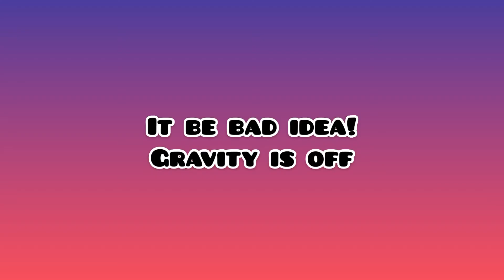If gravity was off (Minecraft)